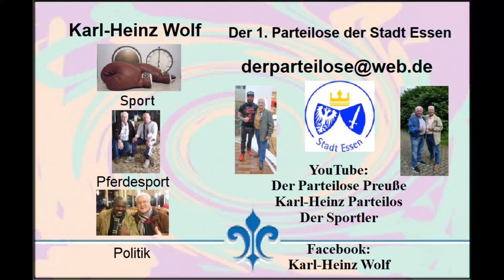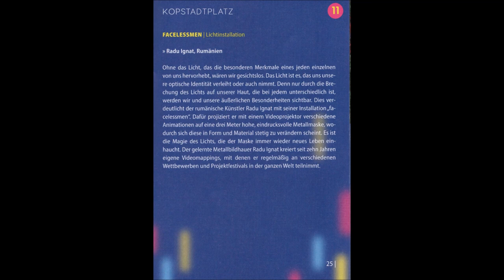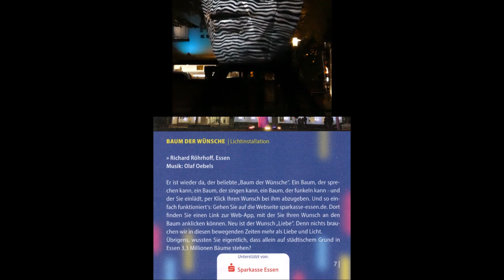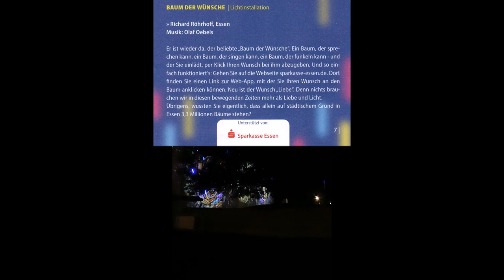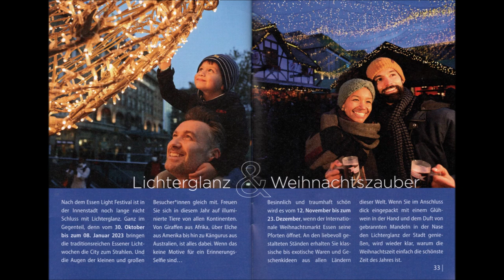Essen * Essen Light Festival * 30.09. - 09.10.2022 * 4. Video